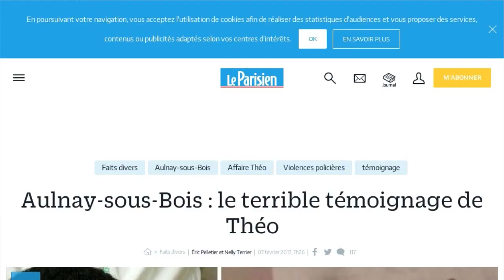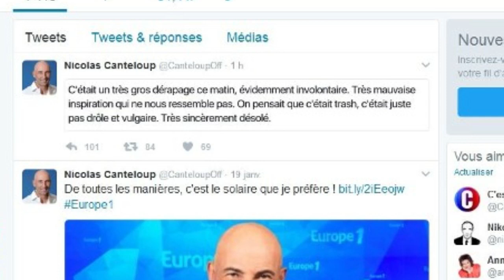Affaire Théo : l'énorme dérapage de Nicolas Canteloup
Blaguer sur la visite de François Hollande au jeune Théo, blessé par des policiers à Aulnay-sous-Bois, l'exercice était compliqué voire raté pour Nicolas Canteloup ce mercredi matin sur Europe 1. Les propos qu'il a tenus en imitant le président de la République ne sont pas passés. "Pour lui, j'ai rendu possible le mariage gay. Avec cet épisode de la matraque, si Théo, après réflexion, se découvre des sentiments pour le policier qui lui a introduit la matraque, ils pourront s'épouser. C'est légal !" , a-t-il déclaré dans son sketch en imitant le chef de l'Etat. Mêler une affaire viol présumé qui suscite une vague de violences en Seine-Saint-Denis à l'homosexualité a beaucoup choqué. La société des rédacteurs d'Europe 1 s'est dite indignée sur son compte Twitter. Une affaire prise très au sérieux par la station de la rue François 1er qui a retiré la vidéo du sketch sur internet et partagé sur le réseau social le communiqué du producteur de Nicolas Canteloup Jean-Marc Dumontet. "C'était un très gros dérapage ce matin, évidemment involontaire. Très mauvaise inspiration qui ne nous ressemble pas. On pensait que c'était trash, c'était juste pas drôle et vulgaire. Très sincèrement désolé", peut-on lire dans ce message relayé par Nicolas Canteloup.